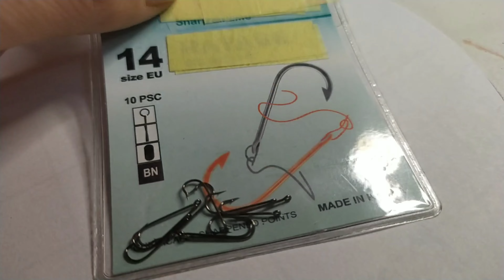Магическая мормышка. Очень уловистая безмотылка.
"Магическая" мормышка, очень простой способ изготовления
Очень уловистая безмотылка для зимней рыбалки.
Безмотылка для зимней рыбалки
Мормышка на окуня по типу - мормышка капля, мормышка гвоздешарик, мормышка клопик, мормышка уралка.

Друзья, у кого есть возможность помочь материально на развитие канала
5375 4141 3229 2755 монобанк
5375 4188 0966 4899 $